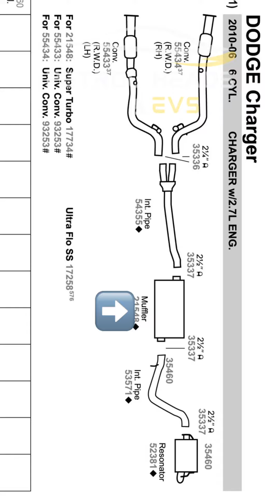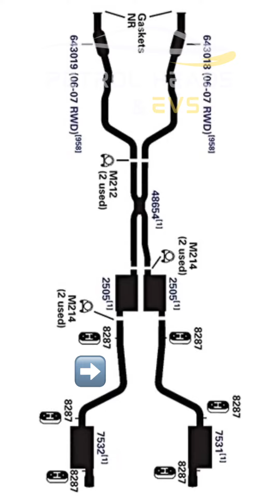تعديل اكزوست بسيط على دودج تشارجر ٢٠٠٦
تعديل بسيط على اكزوست دودج تشارجر ٢٠٠٦
تمديد خط جديد و تركيب برميل وسطي و الاهم X Pipe